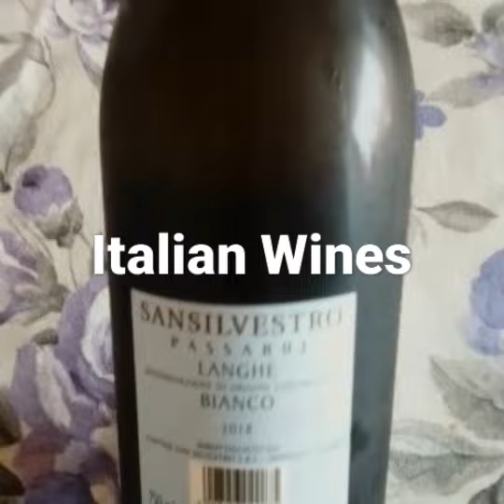Vini del Piemonte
Piedmont Langhe White Wine

Italian Wines

Italy is home of a huge array of wines, regions,grape varieties and wine styles. From the misty, lush rolling hills ofthe north to the sun-drenched hills of Tuscany, Umbria, theMarche and Abruzzo, to the southern lands of Puglia,Calabria and Basilicata, while not forgetting the islands of Sicily and Sardinia. Italy's vineyards are home to more than 2,000 grape varieties, many ofwhich are on the brink of extinction.
Italian Wine" allows readers to discover Italian wine information with most famous grape varietals . This guide helps readers to feel comfortable visiting the wine local wine shop and picking out an italian bottle they’ll taste.
Whether you’re a beginner or an expert, the tips in this book will show you every aspects about Italian wines.
.This guide it is thought for the ones who want to approach the knowledge and the consumption of Italian wines thanks to a careful selection about production, tasting and matching with food.It is ideal for the ones who do not have much time but however have a great passion for wine.